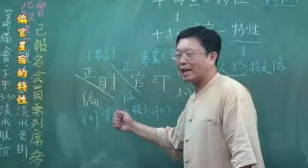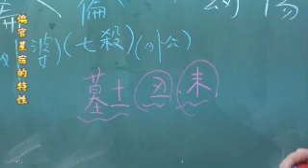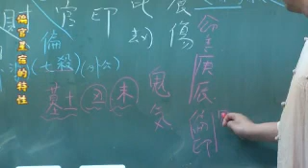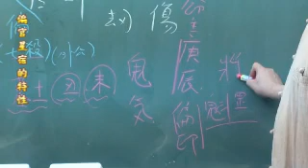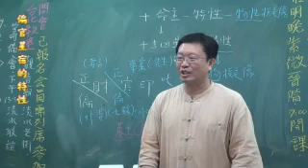新八字初階990711-6-3-5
偏官星宿的特性 易學佛堂以「易學為標」、「佛法為本」，為眾生開啟另一學習修行法門，幫助眾生更積極、有效的解決人生的困難，傳承弘揚佛法、地藏法門和八字、易經、紫微、占察木輪、塔羅牌、陽宅、姓名學等命理學。